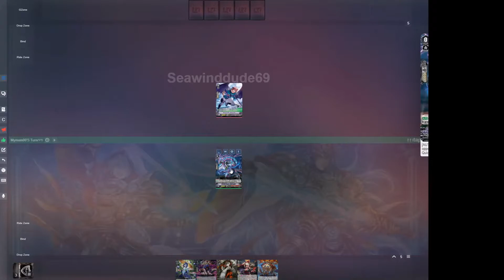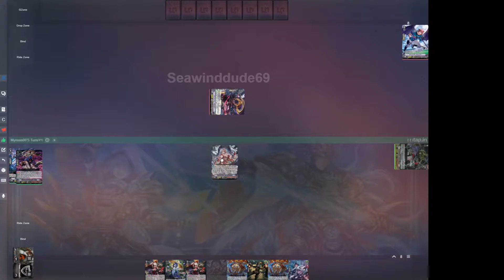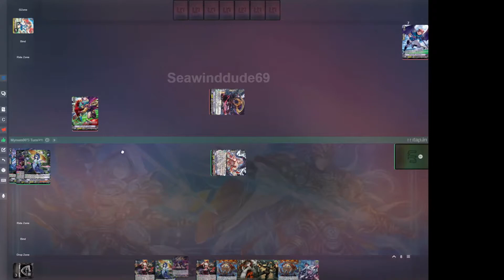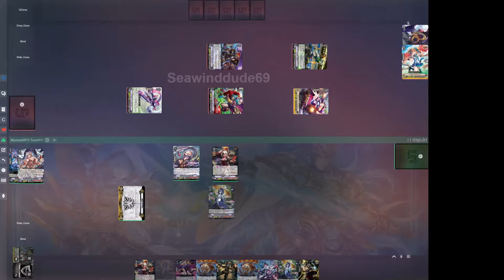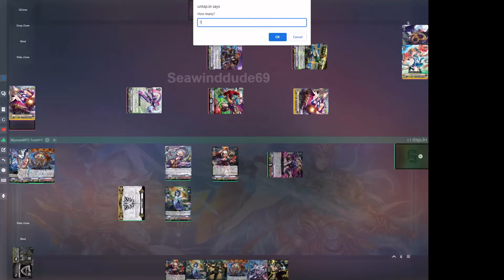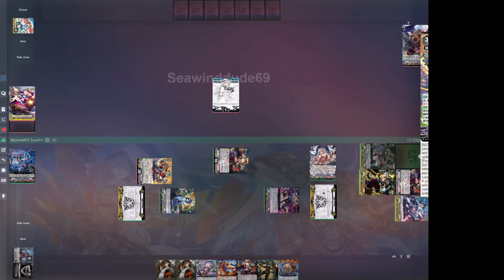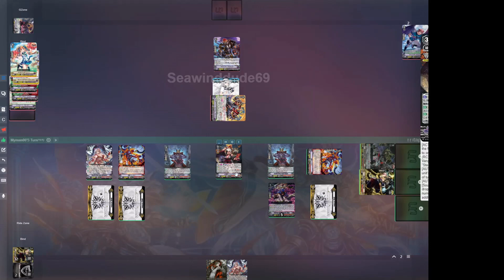FIGHT!! NIGHT | MAY I HOLD YOUR JUGGS? | CARDFIGHT!! VANGUARD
Welcome to Fight!! Night, a series where we pit two decks against one another either IRL or online via Untap.in. Tonight we've got Juggernaut Maximum MAXIMUM Vs Shikigami Messenger Ryougi! Remember, misplays are allowed (maybe even encouraged lol). This is meant to be a casual series so sit back, relax, and let's play vanguard!

If you liked Aqua Force in this video, then you'll LOVE my friend FourthFall's deck profiles!

End Screen Art:
Xephonia